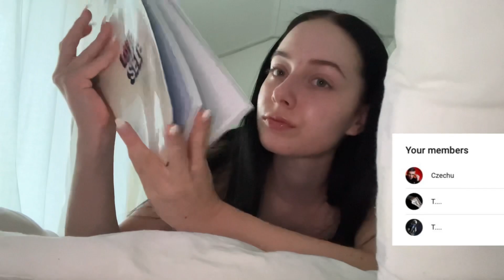MOJA RUTYNA PO PRACY | AFTER WORK ROUTINE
Moja wieczorna rutyna po pracy

POZDRAWIAM WSPIERAJĄCYCH KANAŁ: "T. " oraz "Czechu"

Na inne pytania śmiało odpowiem z komentarzy!